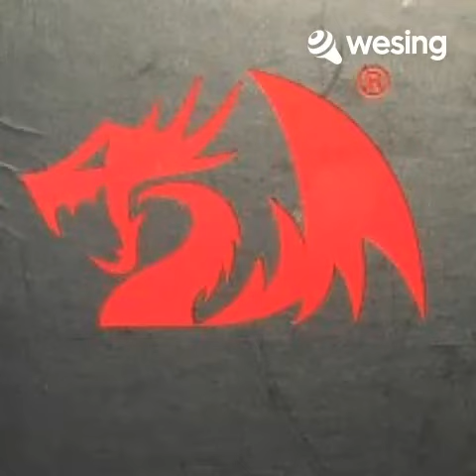JR.PUNK - life goes on (cover)